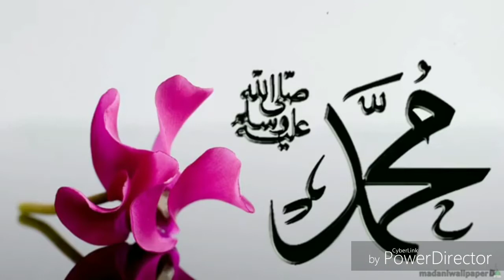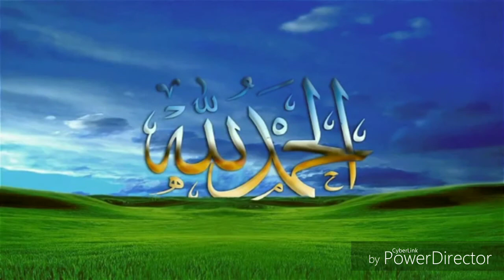Hammad Jamil ki pahli Naat (Atif Faridi Saraiyavi Ka bhanja)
Hammad bin Mofti Arshad Jamil (Darul Uloom Mohammadia, Bangalore, INDIA).